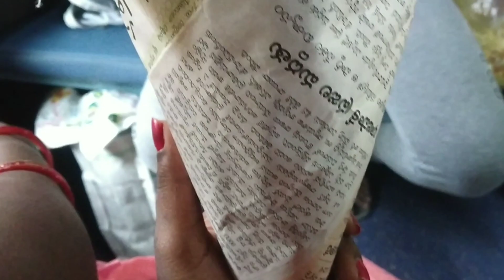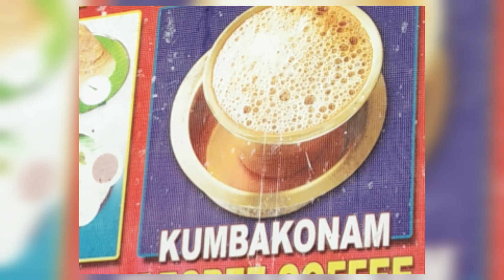First Travelling vlog||devotional time||family||telugu||kanipakam,tiruttani,iskon tirupati || temple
Hey guys i came with a new video that is my 1st travelling vlog...I hope u will enjoy.If u like my video please do like share and subscribe to my channel...